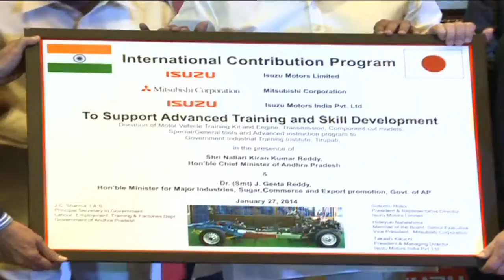Isuzu Manufacturing Plant at Sri City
The ground breaking ceremony for the manufacturing plant of Japanese car makers, Isuzu Motors, was performed on Monday in Hyderabad.
The greenfield manufacturing facility of Isuzu is located at Sri City industrial Park in Andhra Pradesh.  The Rs 3,000-crore project, aimed at manufacture of sports utility vehicles and pick-up utility vehicles initially, would enable Isuzu Motors to tap into the growing market for SUVs and compact commercial utility vehicles and also serve some of the markets in the region.
The event took  place in the presence of CM Kiran Kumar Reddy and Major Industries Minister Geetha Reddy and the senior management team of Isuzu Motors.  The company officials were initially hoping that the Japanese Premier, now on a tour of India, would visit the facility.  Isuzu is currently marketing its big SUV MU-7 and pick-up truck D-Max assembled at the contract manufacturing unit of Hindustan Motors in Chennai. The company hopes to commission the plant by 2015-16.